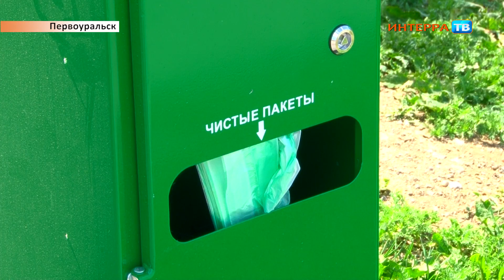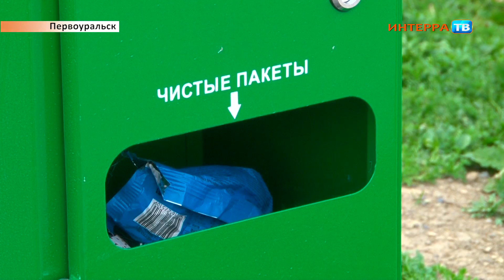Урны СХ 24 06 19